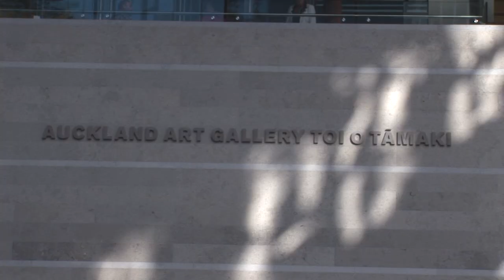PCNZ 2012 Supreme Winner - Auckland Art Gallery Toi o Tāmaki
View the entire awards nominees at Trendsideas

Property Council New Zealand Rider Levett Bucknall Property Industry Awards 2012

Supreme Winner Auckland Art Gallery Toi o Tāmaki